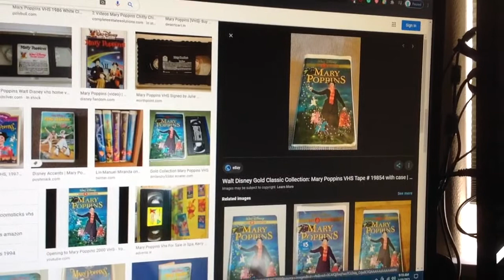Do You Have This VHS? #479